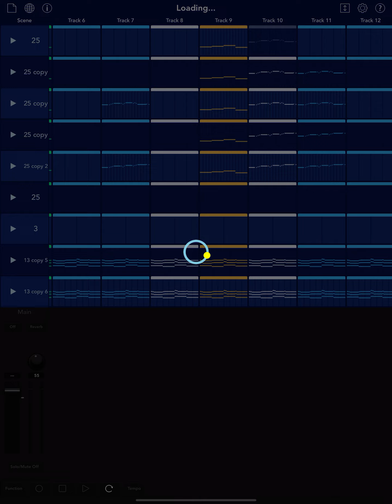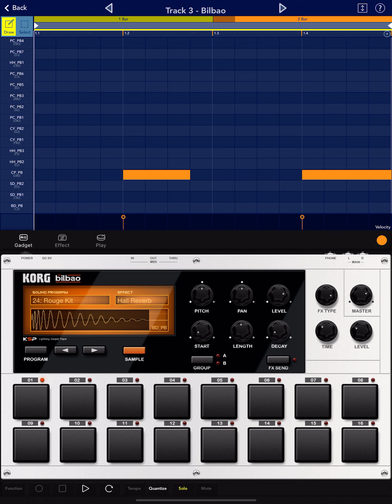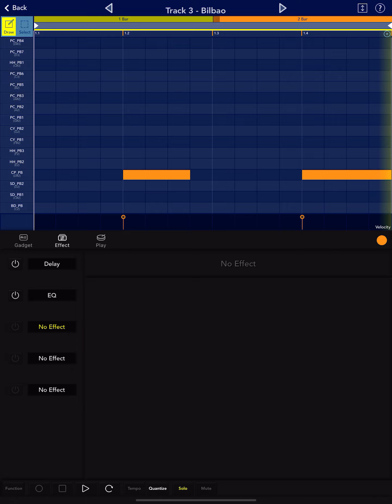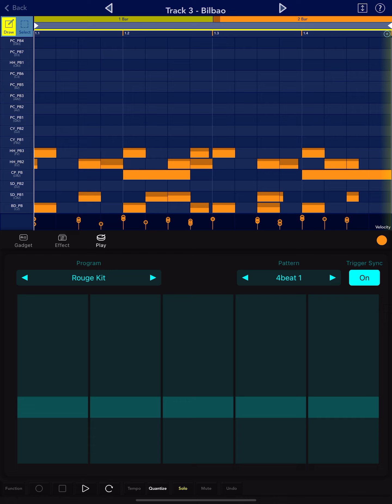-new-KORG Gadget 3- DAW iOS APP-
KORG Gadget 3 DAW iOS
preset pattern‐Genre selection function demonstration.Further evolution